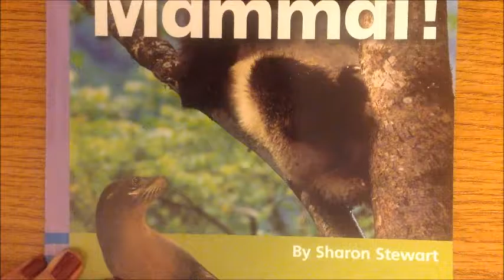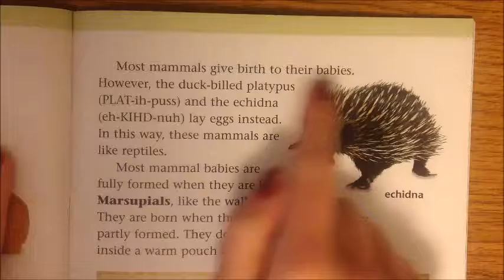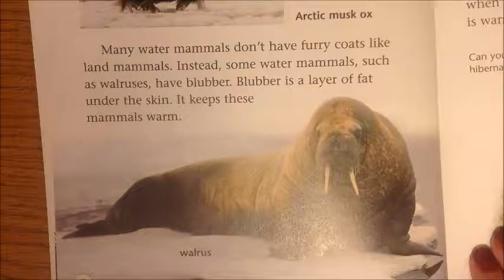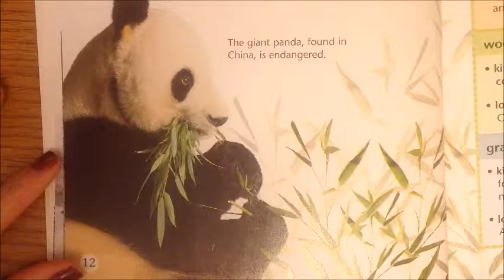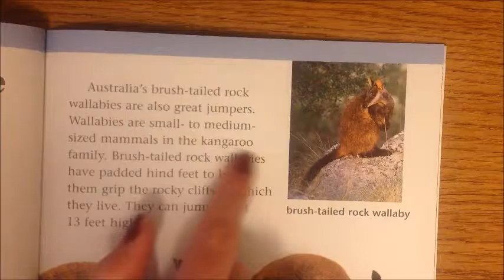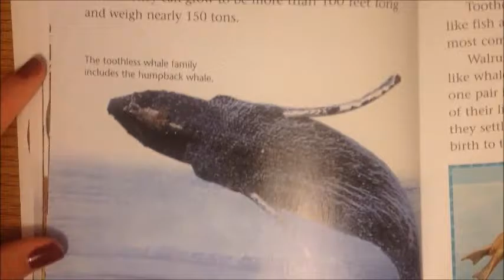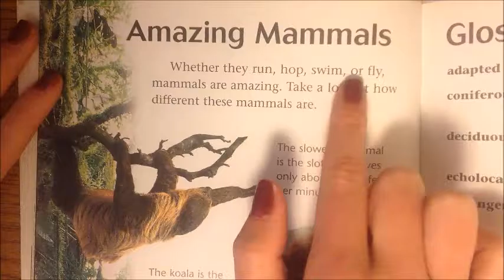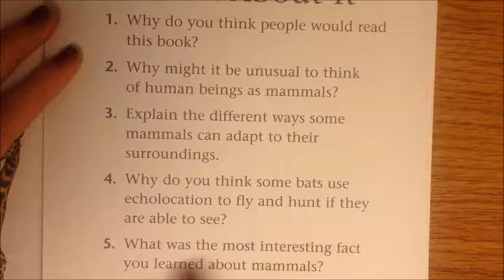It's a Mammal Level P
Book Level: P

The video above is a recording the book "It's A Mammal." As you listen to the book, you can read along too. You may want to pause the reading and re-read each section. You can pause the end of the story and answer the questions or look at the questions below. Please turn in your answers to a UNCG intern at McLeansville or your classroom teacher. Parents/Guardians, please listen along to these books with your student if you have the time.
Answer the questions below:

1. What are 3 things that mammals have in common?
2. What does "adapted" mean?
3. Explain 2 or 3 different ways that some mammals can adapt to their surroundings.